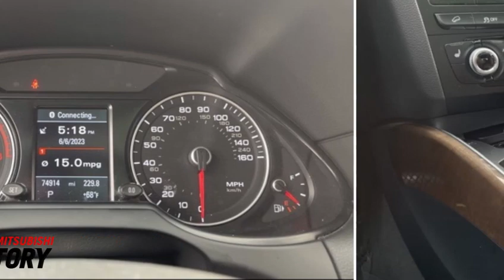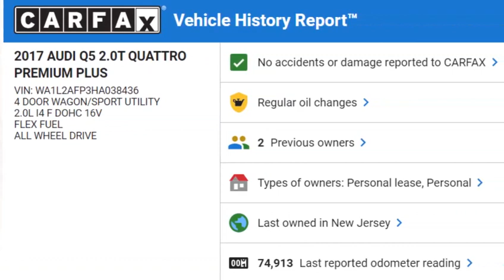2017 Audi Q5 2.0T Premium Plus quattro 4D Sport Utility VIN: WA1L2AFP3HA038436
Start your car buying journey right here online with great tips from Victory Mitsubishi, New York City car dealership.

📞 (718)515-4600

We are a car dealership specializing in new Mitsubishi, and used luxury cars including used BMW, used Mercedes-Benz, used Audi, and many more.  We offer information, tutorials and demonstrations of cars, trucks and SUV, including tips on service and repair, and what to buy and what not to buy.  Learn all about bad credit car loans, the best lease deals around and how to negotiate a car deal.